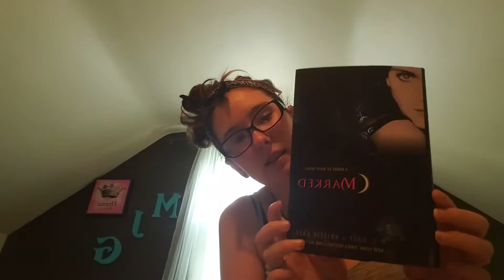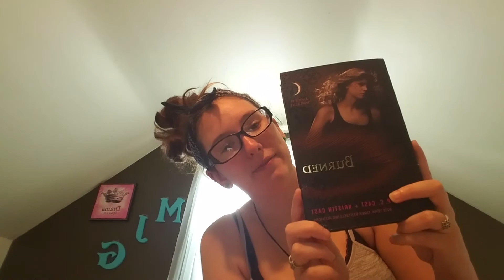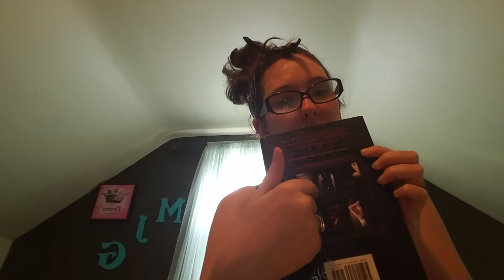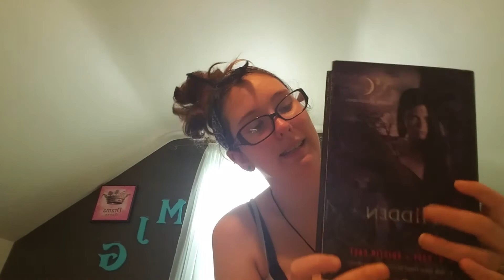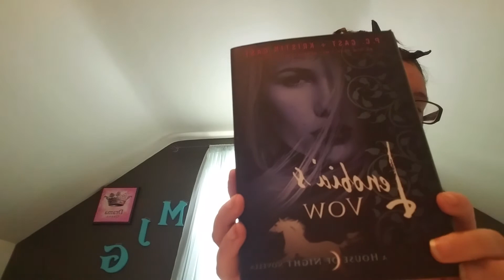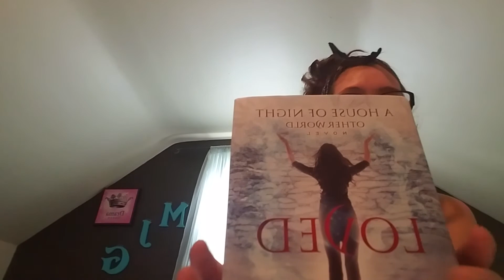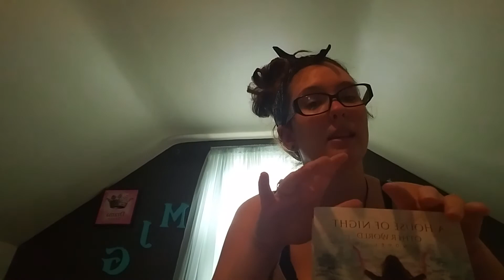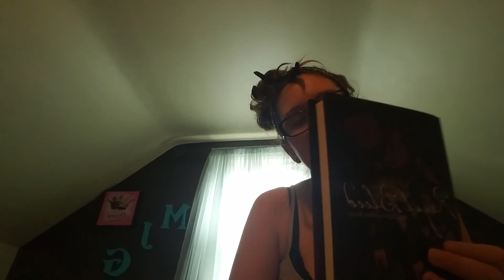Book collection 2018